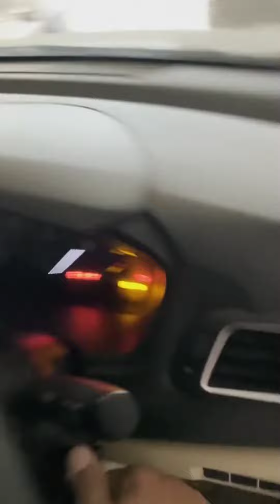If life has a soundtrack, this would be my song